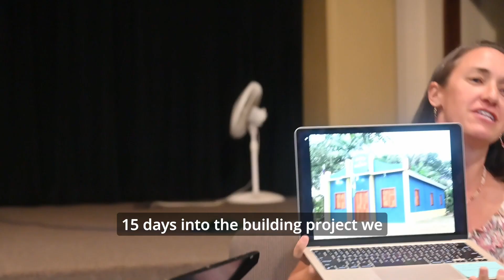Pastor Dain Spore: Nehemiah 4 and 5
Hey Gang!

In our study of Nehemiah chapters 4-5 we see serious opposition to the Jews who are rebuilding Jerusalem. So much so, they are told to work with a “tool in one hand, and a sword in the other." As we go through this study, we realize that the Holy Spirit makes everything come together for success; all we have to do is show up when He calls.

Chapters:

00:00 Review of previous Nehemiah chapters
07:33 Nehemiah 4:1-14
20:40 Jungle Jen's story
29:37 Nehemiah 4:15-5:19
59:34 Closing prayer

Dain Spore is Pastor of Kauai Christian Fellowship, Hawaii.